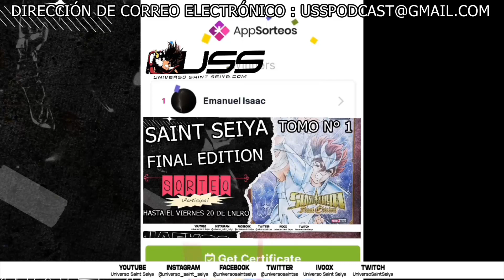📢 GANADORES SORTEO: Tomos N°1 Final Edition Panini México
Búscanos en YouTube, Facebook, Twitter, Instagram, iVoox y Spotify como UNIVERSO SAINT SEIYA